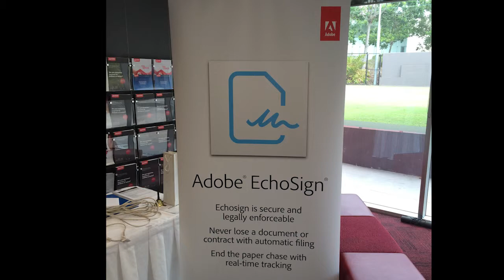CreateWorld Conference 2014